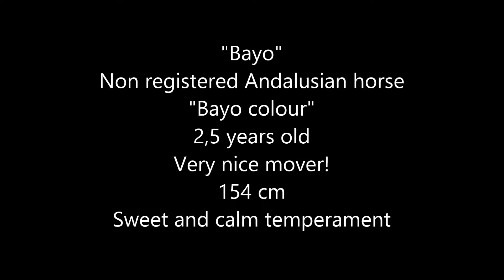Bayo non registered